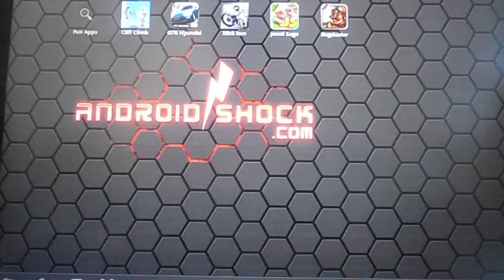Cliff Climber Android game gameplay in HD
- Cliff Climber Android game gameplay in HD on Samsung Galaxy Tab 10.1 tablet.